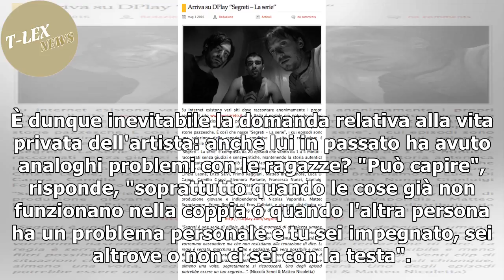[T-LEX News] MATTEO BRANCIAMORE/ È Andrea nel film 'Anche senza di te': con Nicolas Vaporidis cre...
Matteo Branciamore Lo abbiamo conosciuto ed amato sopratutto grazie al suo ruolo di Marco nei Cesaroni, ma Matteo Branciamore rovescia ora ogni luogo comune e si trasforma in un uomo ben più complicato nella commedia romantica 'Anche senza di te' in ...